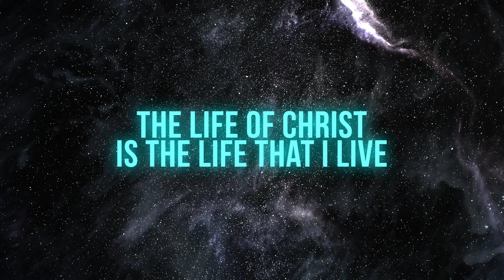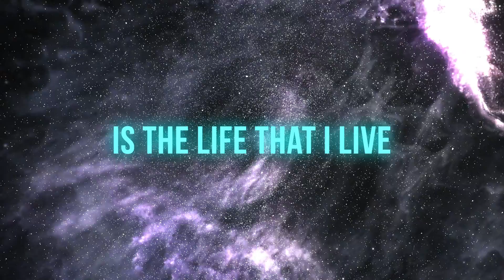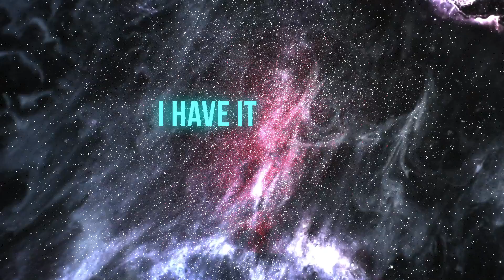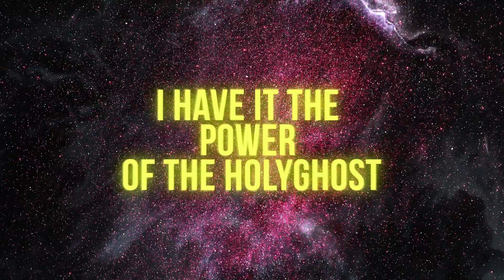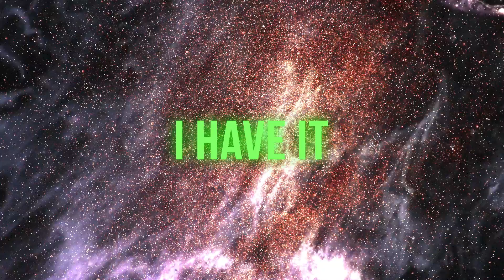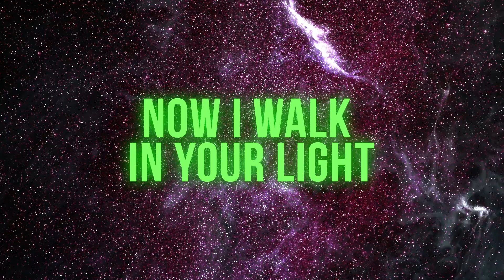Power of The Holy Ghost - Femi Okunuga feat. Victoria Orenze [Official Lyric Video]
Gospel music minister, Femi Okunuga, drops the official lyric video for “Power Of The Holy Ghost” featuring Victoria Orenze produced by Juzzy Pro.

The song “Power Of The Holy Ghost” which featured in his latest album tagged “Undefeated God - Lion of The Tribe of Judah” has been receiving some great reviews and largely becoming a regular worship chorus in different churches, fellowships and worship centres.

The song perfectly depicts the state of every believer and the power available to a christian is immeasurable and unquantifiable. “The spirit of God is practical and visible in the life of a believer” - Femi adds.

Femi, who is signed unto One Hallelujah Records, collaborates with firebrand minister “Victoria Orenze” and together did their best to mouth and express what it feels like to function in the might and power of the Holy Spirit.

This is one song that will leave you in a state of awe and total surrender to God.

The song was written by Odunayo Adebayo, and co-written by Tope John.